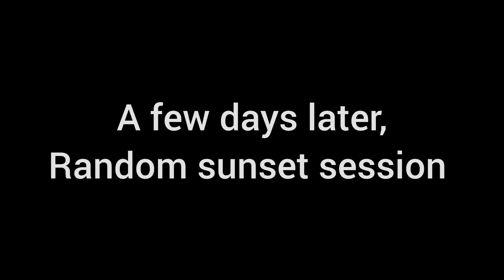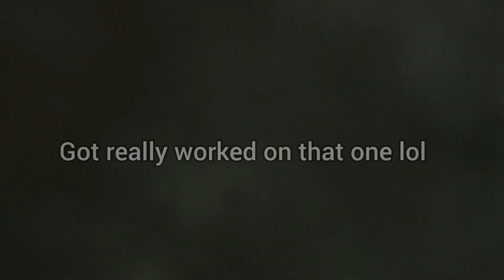Hollow Beach Break Waves